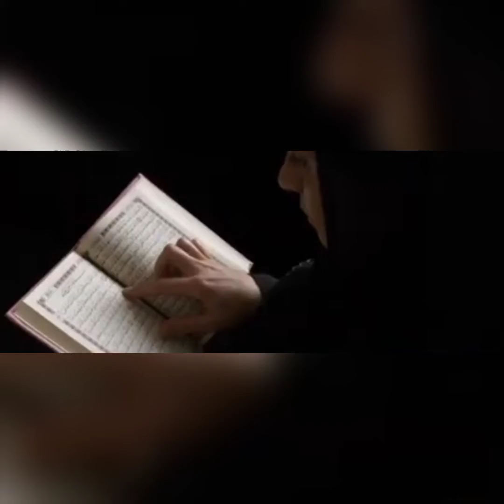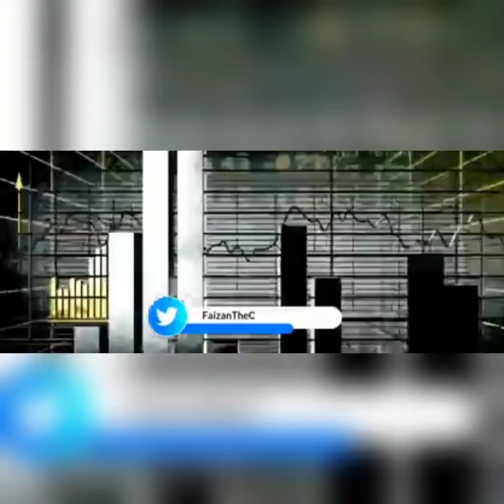Qatar , arab desh